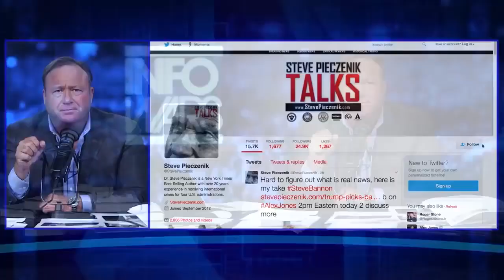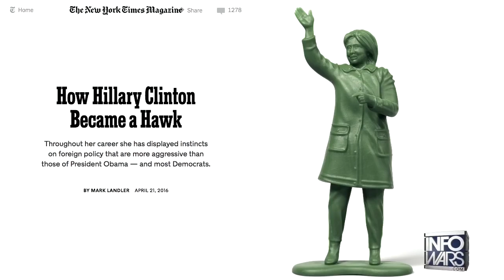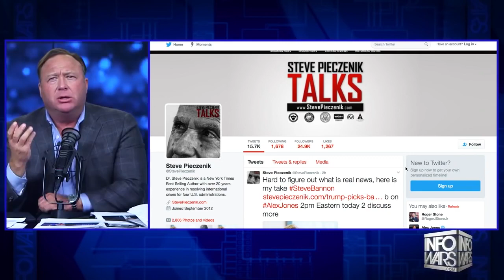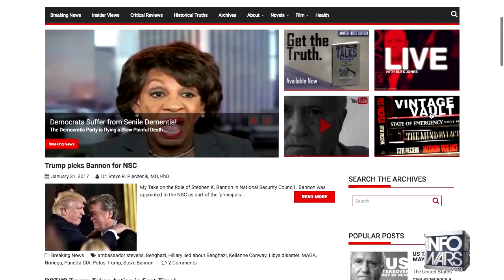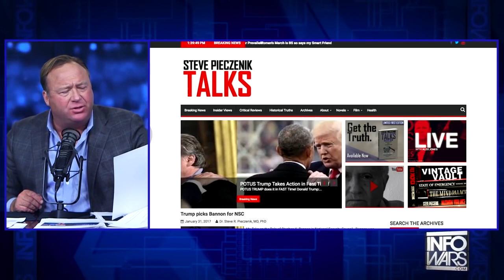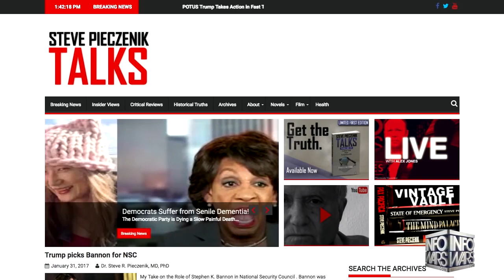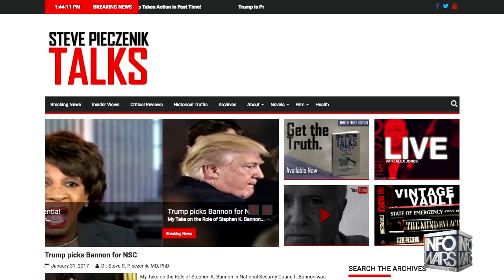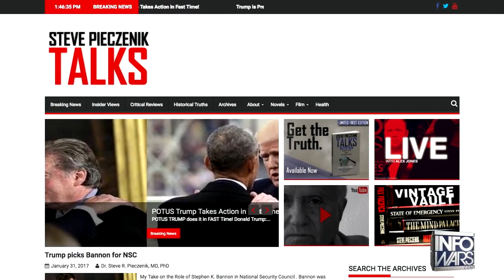Dr Steve Pieczenik Interview - February 1, 2017 - Alex Jones Infowars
Latest Dr Steve Pieczenik Interview This Week - 2/1/2017 - Alex Jones Infowars